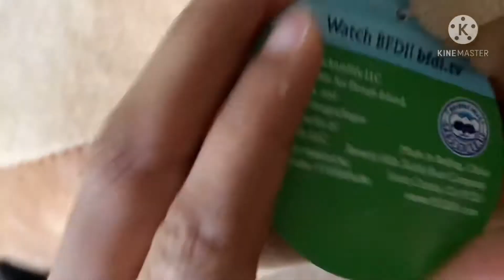Leafy and Firey Jr. (and me) unbox Woody!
This is an unboxing video for the woody plush! it came a day early! that’s why it’s awesome!